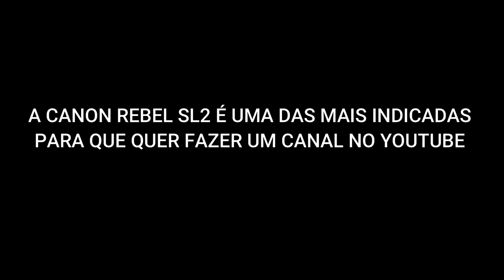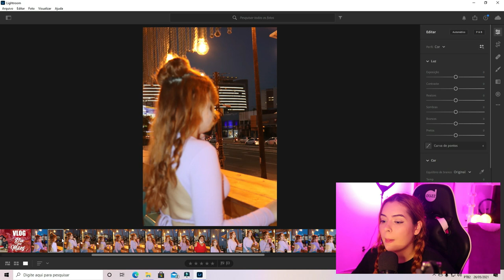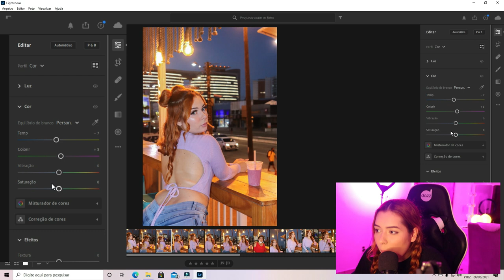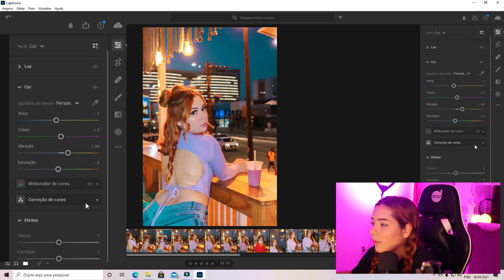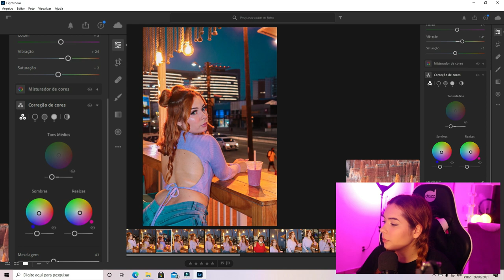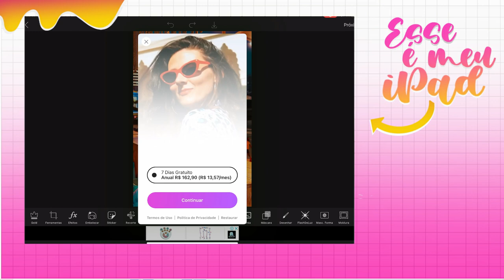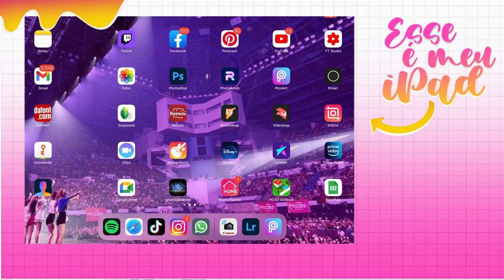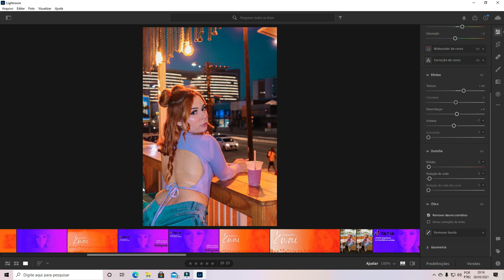COMO EDITO MINHAS FOTOS | 📸 EDIÇÃO PROFISSIONAL 🥰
📚 Para envios de correspondências:
Fernanda Nocrato de Souza
Rua Ana Neri, 1104
Bairro JARDIM AMERICA
FORTALEZA -CEARA
CEP: 60416020